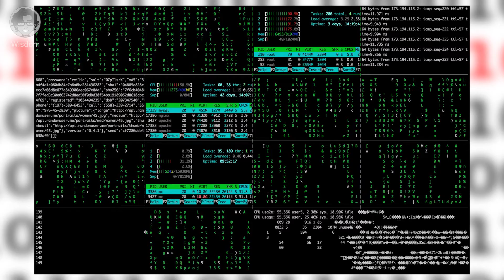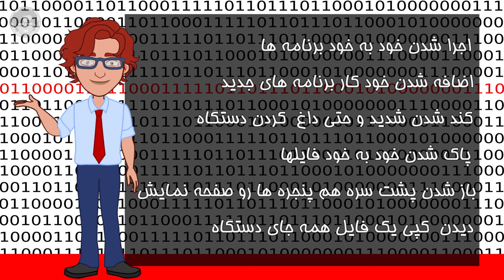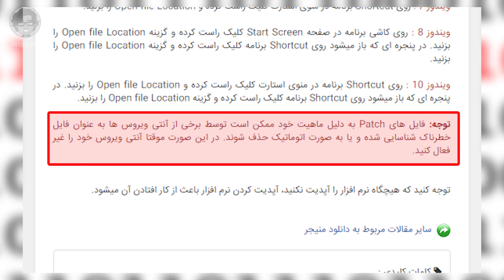ویروس کامپیوتری چیست ؟ چطور با ویروس کامپیوتری مقابله کنیم ؟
این ویدئو درباره انواع ویروس های موبایل و لپ تاپ و نوع رفتارشونه . همینطور چطور به ما آسیب میزنن . تفوت انواع ویروس ها چیست ؟ چطور با ویروس های کامپیوتری و موبایل مبارزه کنیم ؟